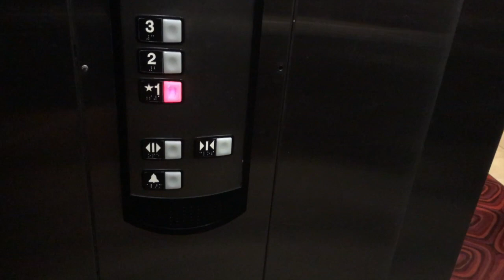SLOB #3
DAY IN MY LIFE IN PLANO